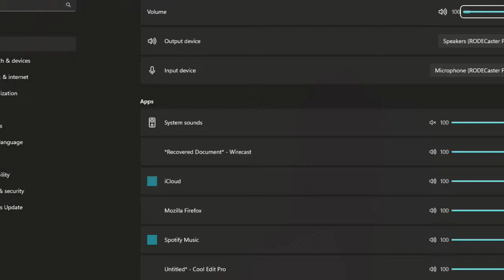Emptywheel Friday and an Overtime Salute to Angela McCluskey on the Nicole Sandler Show 3-15-24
**Echo at the start is fixed in a minute. Sorry about that!**
Fridays are special aside from the obvious reasons. Marcy Wheeler, an independent journalist who covers legal and national security issues better than the corporate media at emptywheel.net, is our standing date to wrap up every week. Today we'll talk about the breaking news out of Fulton County, GA where Fani Willis will remain on the case as long as Nathan Wade doesn't, from NY where DA Alvin Bragg agreed to a 30-day postponement in TFG's fraud trial that was supposed to begin in 10 days, to the Aileen Cannon court in Florida where she's doing Trump's bidding in the stolen classified documents case, to the Robert Hur House Judiciary Committee hearing and more. Yes, it was a busy week...

Today, I'll once again go into overtime. Last week we covered the State of the Union address. Today, I'll pay tribute to a dear friend and amazing musician who died yesterday. Angela McCluskey's is not a household name, but I've been a fan and friend of hers for coming up on 30 years. She was in a band called Wild Colonials who we championed when I worked at KSCA fm 101.9 in Los Angeles in the 90s. I thought I'd share with you a live session from December 9, 1996 when the band joined me on the air for an interview and performance.

I hope you'll stick around and enjoy the music and get a feel for Angela's big personality, and understand why I'm already missing her.